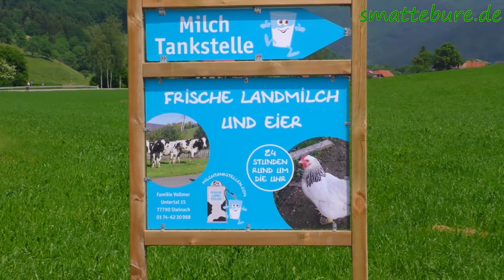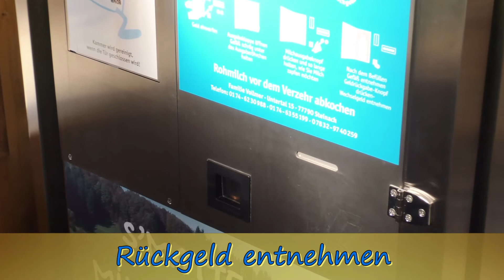Smattebure Milchtankstelle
s’Mattebure Milch - frische Rohmilch

2x am Tag werden unsere Kühe gemolken. Die frische Milch wird lediglich gefiltert nicht erhitzt oder homogenisiert (verhindert das Aufrahmen der Milch), somit bleiben alle natürlichen Inhaltsstoffe und der pure Fettgehalt erhalten.
Der Fettgehalt liegt im Frühjahr/Sommer bei ca. 4% – im Herbst/Winter bei ca. 4,4%
Die Rohmilch ist 3 bis 4 Tage haltbar und rahmt natürlich auf, einfach kurz aufschütteln!

hochgeladen von Video- und Webmarketing